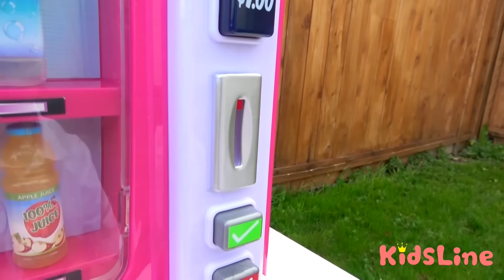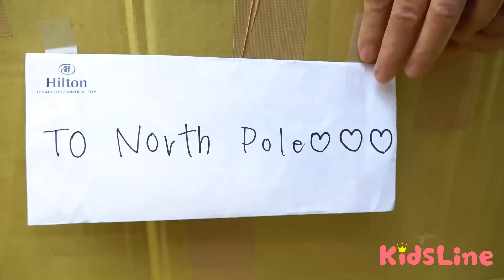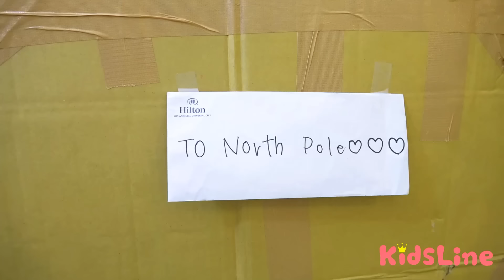自販機を壊すゴリラがあらわれた‼Jail gorilla vending machine toy